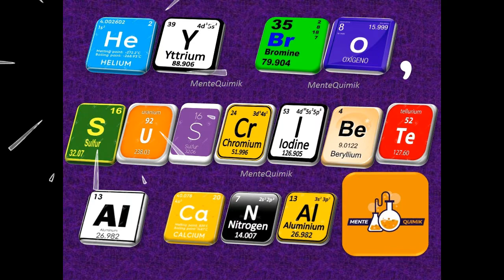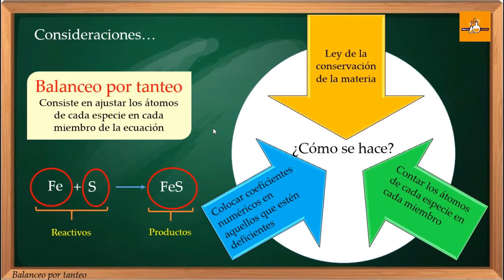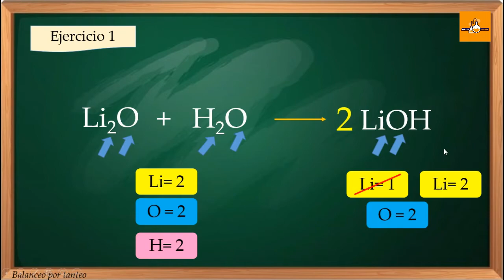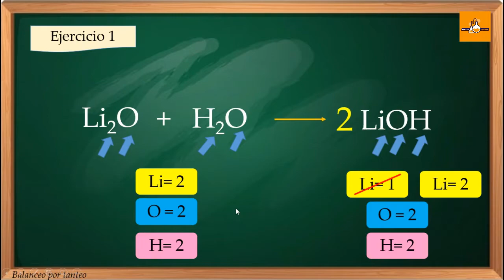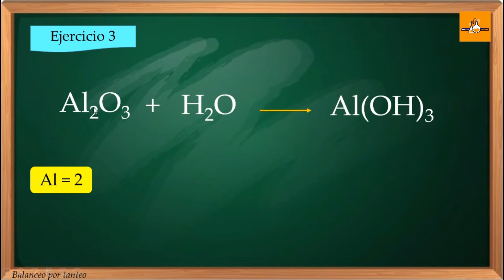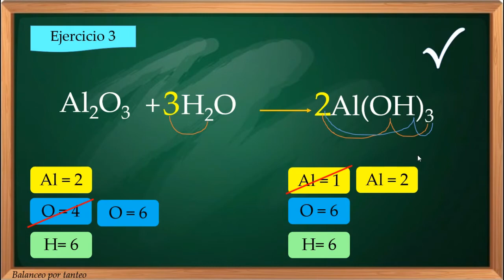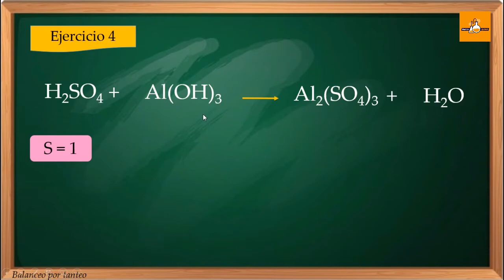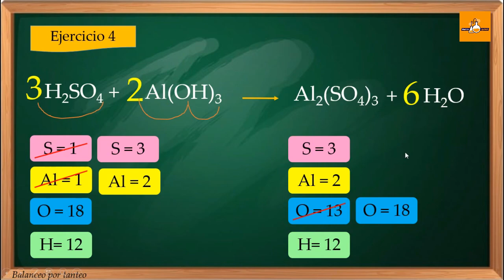Balanceo por tanteo: Método sencillo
Hola amigos de MenteQuímik ¡Bienvenidos!

En este video te traemos el tema de balanceo de ecuaciones químicas por el método de tanteo, uno de los primeros métodos de ajuste de ecuaciones que se debe aprender. Hemos seleccionado los ejercicios de manera que te sirvan de referencia y así poder resolver otros sin ningún problema.

En cada resolución explicamos detalladamente las consideraciones a tomar así que, no te pierdas de ver el video completo y obtener toda la información.